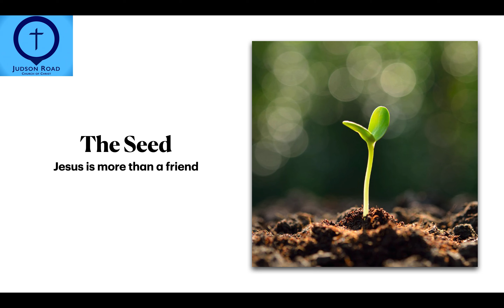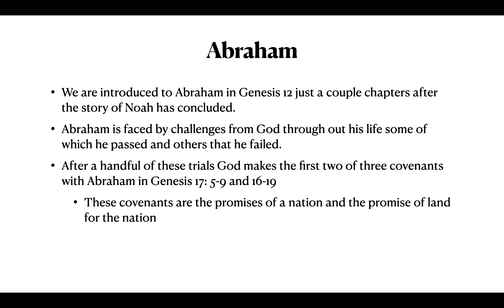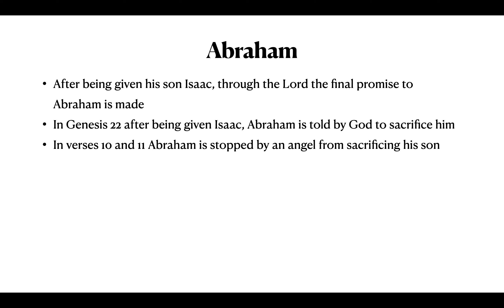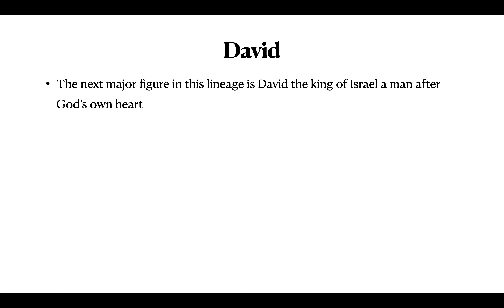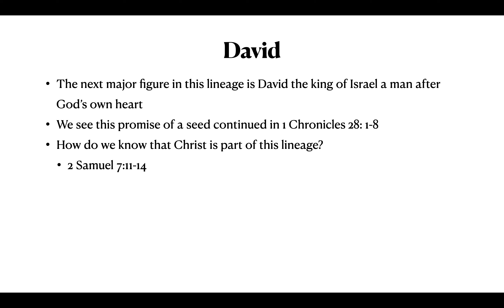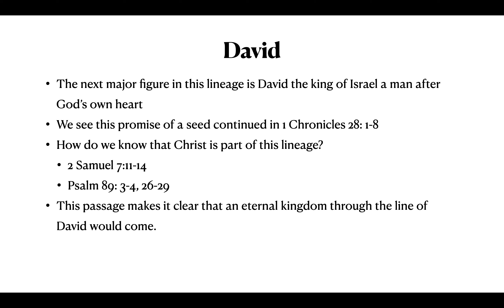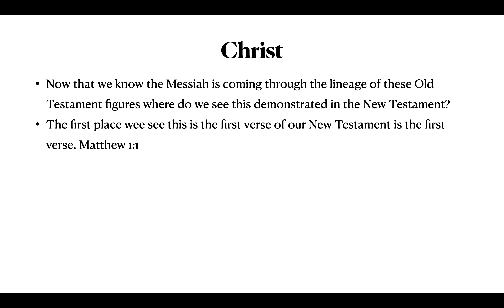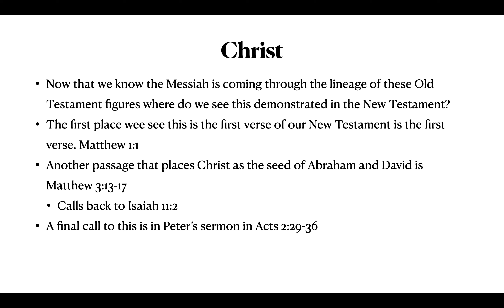Jesus is More than Your Friend: The Seed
In this lesson, Cade Blount discusses Christ and his role as the promised seed.